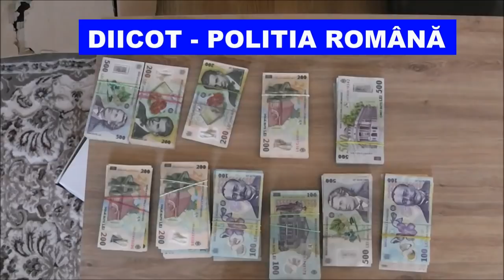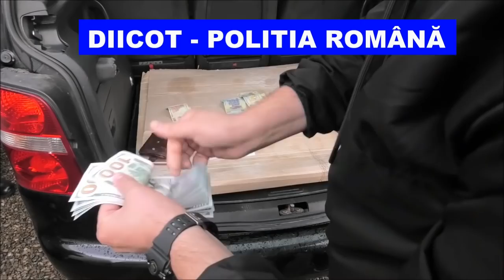Perchezitii la clanul Bucevschi din Dornești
Joi, 30 mai 2019, procurorii DIICOT au dispus reţinerea pentru o perioadă de 24 de ore a inculpaţilor Ruben Bucevschi, Betuel Bucevschi, Mihai Marian Bucevschi, Beniamin Bucevschi, David Gefry Bucevschi și Constantin Cristi Bucevschi pentru săvârșirea infracțiunilor de constituire a unui grup infracţional organizat şi contrabandă.